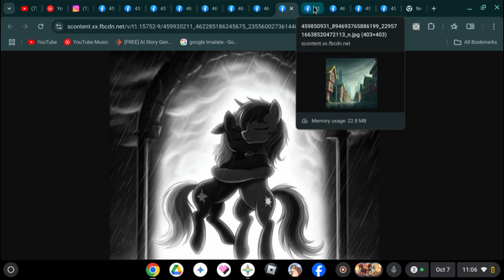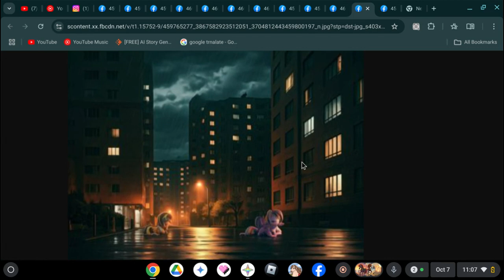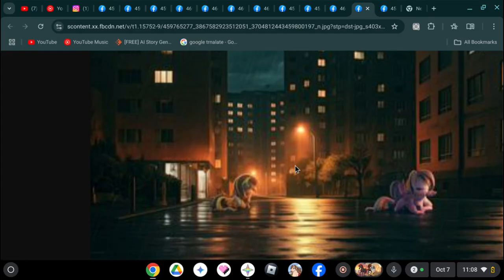INFINITY HORSES full movie pt 1 ideas before the handrawn film*